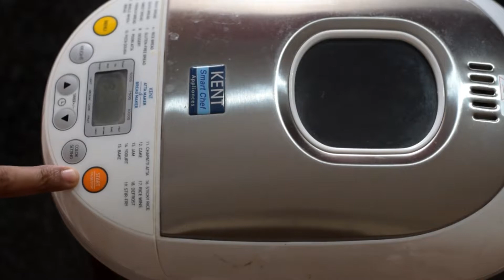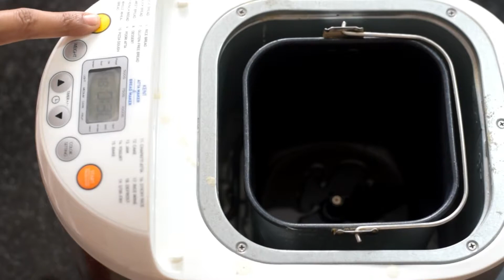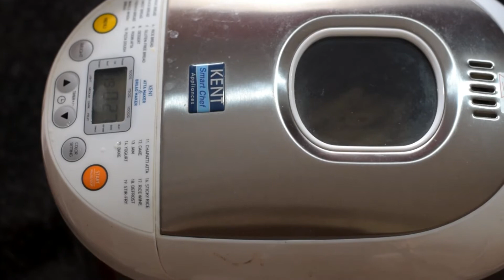Stir Fry Vegetables Pasta In Kent Aata And Bread Maker | Stir Fry Vegetable Pasta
This is a recipe which I cook usually for me and my family for a quick meal. I love stir-fried veggies and you could do so many variations with it. This one is my pasta variation In the kent aata and bread maker the same recipe can be cooked in any pan.

do try the stir-fry pasta recipe and share your experience with us in the comment section below.

To Prepare Stir fry vegetable pasta in kent aata and bread maker or Stir fry vegetable pasta or Stir fry pasta

Mandatory Ingredients:-
Pasta,
Oil 2tbsp,
Chilli flakes 2 pinches,
Salt 1/2tsp,
Black paper 1/4 tsp,
Brockley,
Onion,
Tomato,
Carrot,
Cabbage

Tomato Souce,
Soya Souce

For the Best easy and simple recipes on YouTube, log onto -